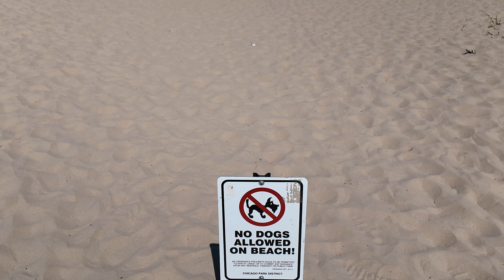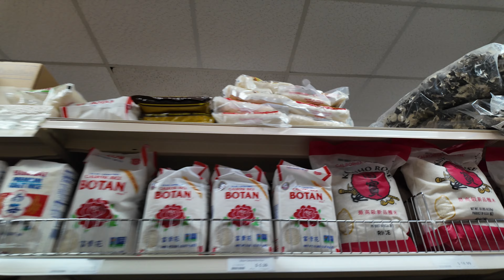US Chicago က ကမ်းခြေတူတူသွားကြည့်ဖို့လိုက်ခဲ့ပါ Chicago Beach Vlog | Montrose Beach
ဒီ vlogကတော့ Chicago ကကမ်းခြေတစ်ခုကိုသွားထားတာလေးဖြစ်ပါတယ်။ ဘာတွေကွာလဲနဲ့ ဘယ်လိုပုံရှိလဲဆိုတာ ဝေမျှေပေးချင်လို့ပါ။

SSN ရပြီးလို့ Discover Credit Card ဖွင့်လိုပါက ဒီလင့်လေးကိုအသုံးပြုမယ်ဆိုရင် credit $100 ရရှိမှာပါ 🫶